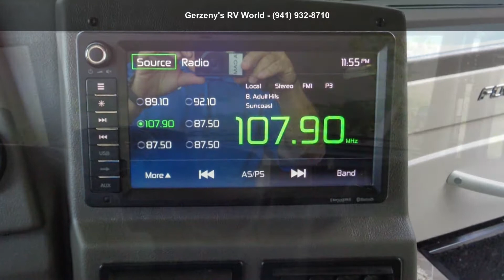2018 Winnebago Forza 38W